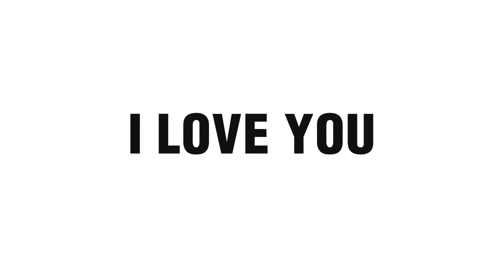How to Say I Love You in Georgian language